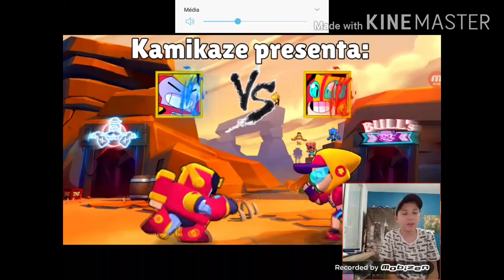MAX VS SURGE QUI EST LE MEILLEUR #1